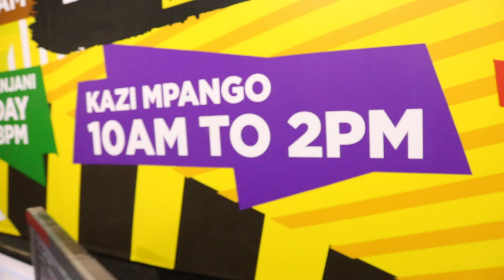Kazi Mpango Tuesday Edition LIVE!!! TUNE IN